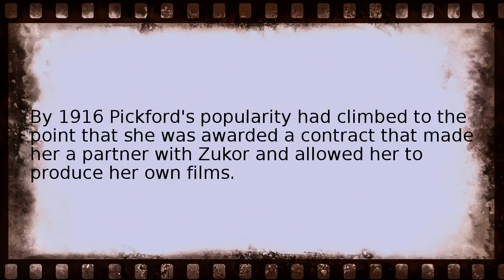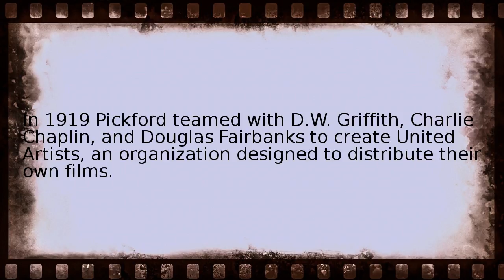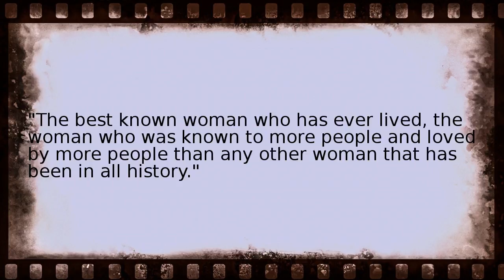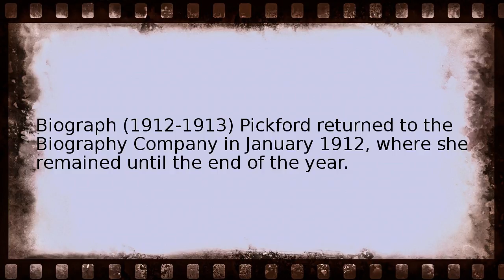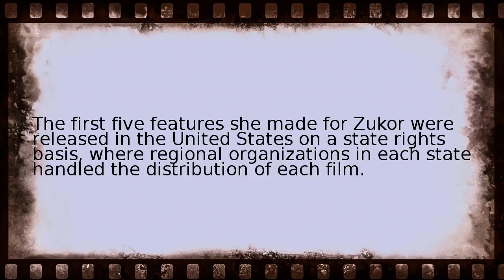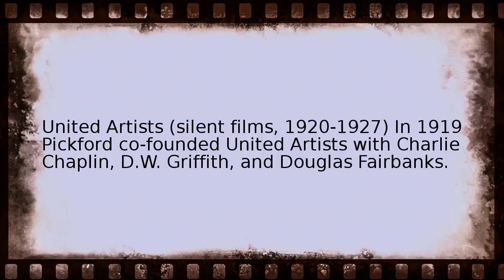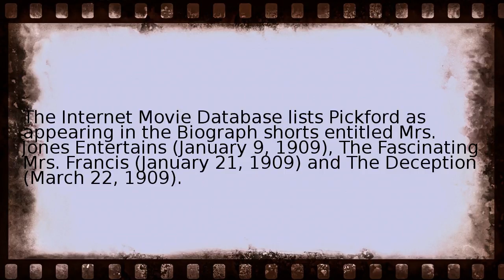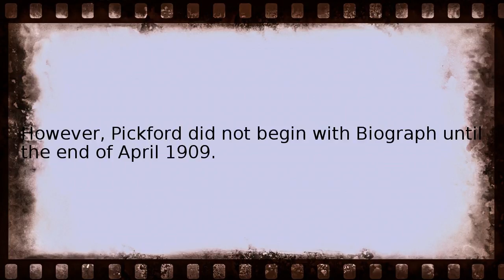mary pickford filmography Wikipedia